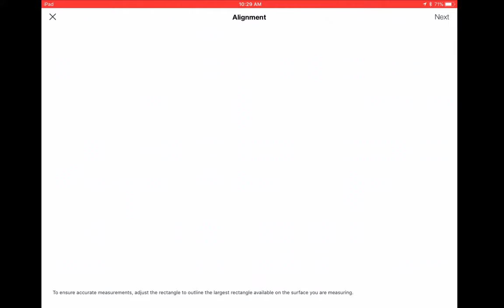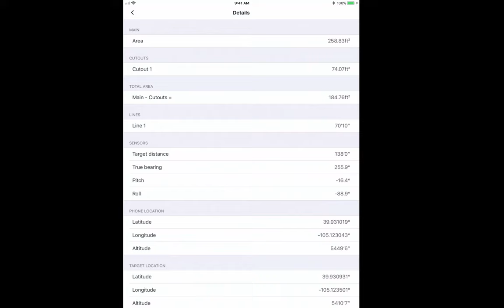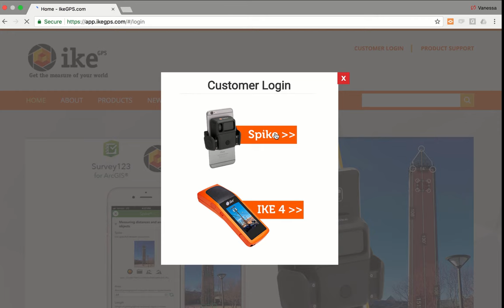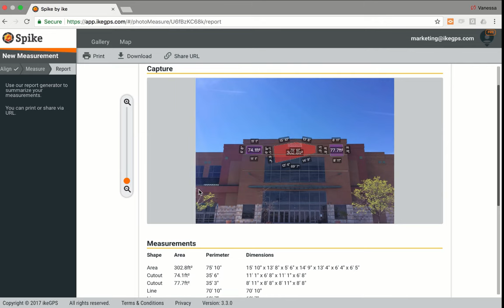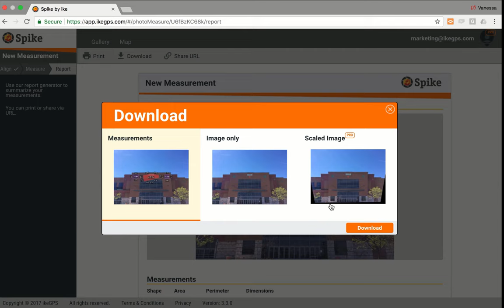Spike Overview Demo: Using Spike for Sign & Graphics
This 5-minute video provides a demonstration of using Spike to measure the location for a sign. The demo presents both the Spike mobile app and Spike Cloud.